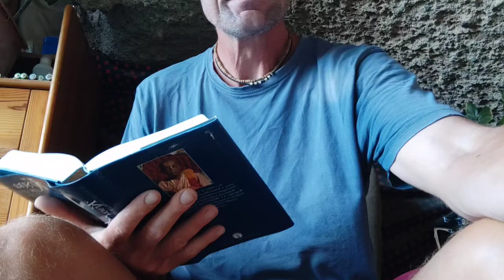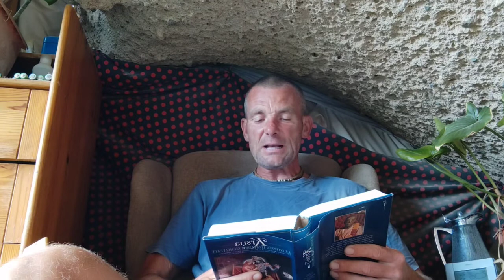KRISNA KÖNYV 62. fejezet